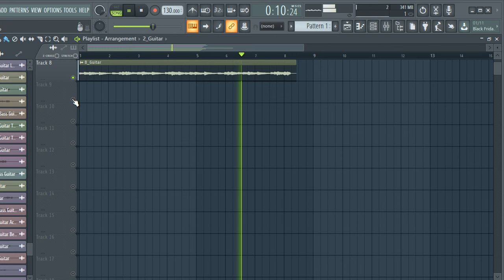FREE DOWNLOAD GUITAR LOOP KIT / ROYALTY FREE SAMPLE PACK - "vol.59" [Melody Loops]